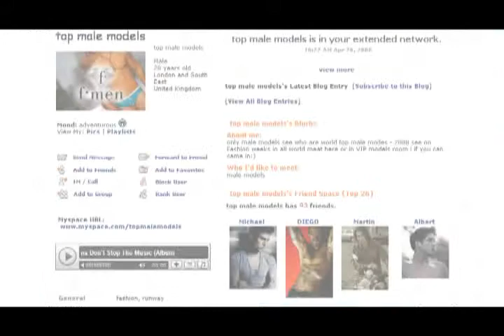DIEGO VALDEZ PRESS